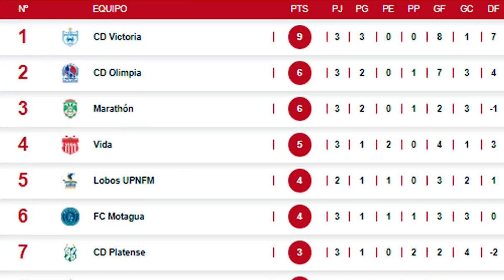IRRENOTICIAS: ¿Teofimo López de político?; Resumen de Liga Hondureña; Barcelona ilusiona a fanaticos